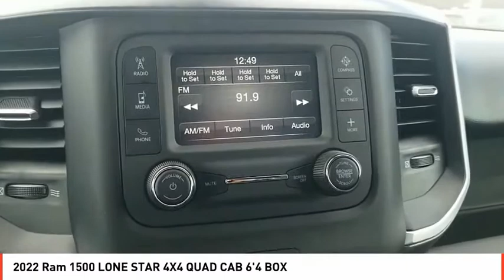2022 Ram 1500 Odessa TX NN155972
2022 Ram 1500 LONE STAR 4X4 QUAD CAB 6'4 BOX

EPA 21 MPG Hwy/15 MPG City! Lone Star trim, Granite Crystal Met. Clear Coat exterior. iPod/MP3 Input, Onboard Communications System, Back-Up Camera, WHEELS: 20 X 9 ALUMINUM CHROME CLAD... TRANSMISSION: 8-SPEED AUTOMATIC (8HP7... AND MORE! KEY FEATURES INCLUDE 4x4, Back-Up Camera, iPod/MP3 Input, Onboard Communications System, Trailer Hitch. MP3 Player, Keyless Entry, Privacy Glass, Child Safety Locks, Steering Wheel Controls. OPTION PACKAGES ENGINE: 5.7L V8 HEMI MDS VVT Active Noise Control System, 180 Amp Alternator, Heavy Duty Engine Cooling, GVWR: 7,100 lbs, Dual Rear Exhaust w/Bright Tips, HEMI Badge, 26 Gallon Fuel Tank, WHEELS: 20 X 9 ALUMINUM CHROME CLAD (WRK), REMOTE START SYSTEM, TRANSMISSION: 8-SPEED AUTOMATIC (8HP75). EXPERTS RAVE Great Gas Mileage: 21 MPG Hwy. WHO WE ARE Call us up or stop on by! Let's face it: the car buying experience is a big decision. That is why the sales family at All American Chrysler Jeep Dodge of Odessa strives to a hassle free customer experience. Feel free to browse our new and pre-owned inventories of Chrysler, Dodge and Jeep vehicles. Our full service dealership is located in Odessa, TX, and we strive for every customer to leave satisfied! Plus TT&L and fees. Price contains all applicable dealer incentives and non-limited factory rebates. You may qualify for additional rebates; see dealer for details.